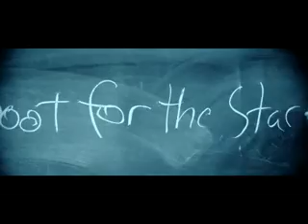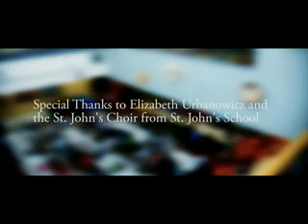Annakin Slayd's "GO PUBLIQUE"